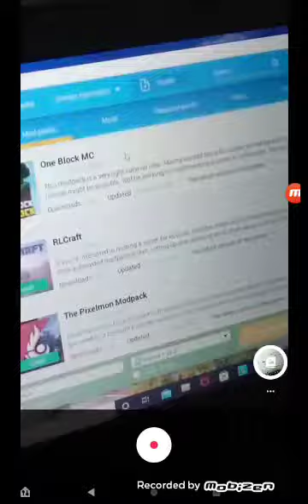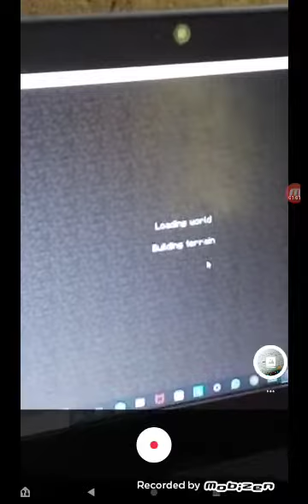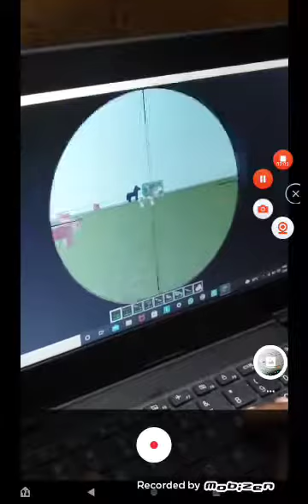get the techgun mod on pc Minecraft java